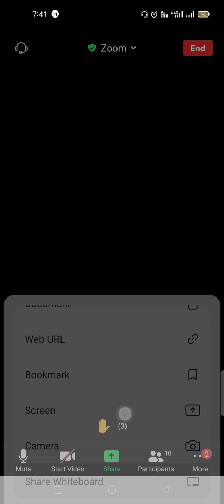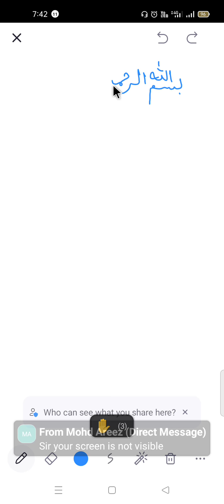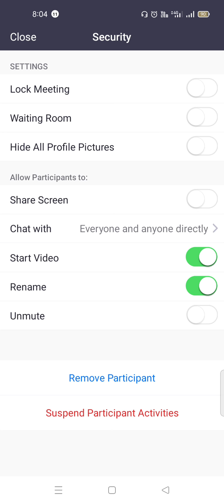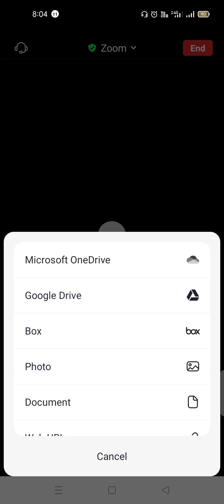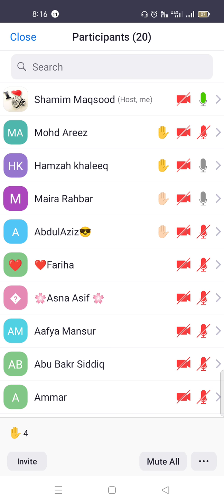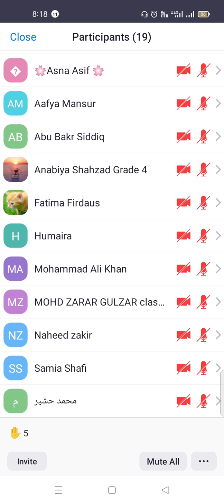Extra Arabic class for lll, lV (10/09/21)